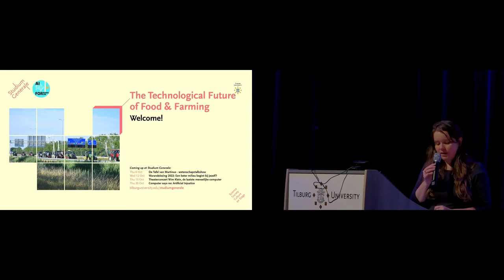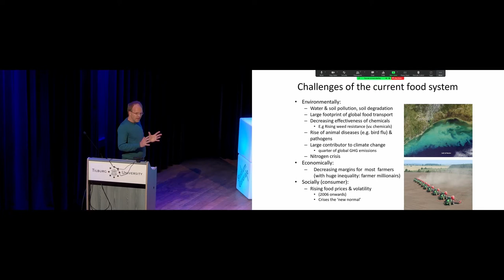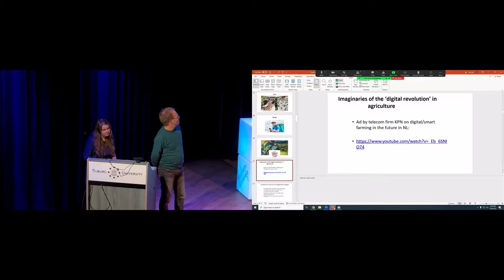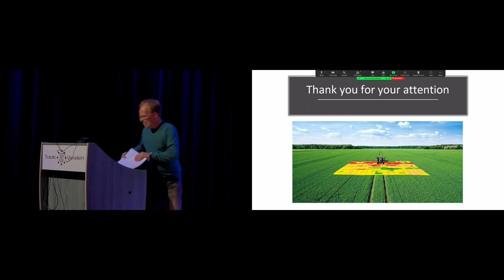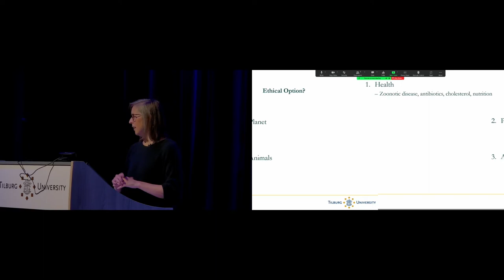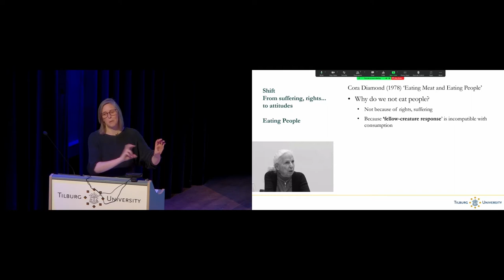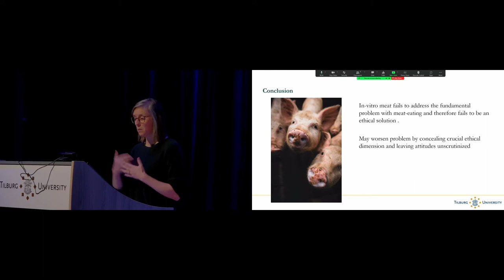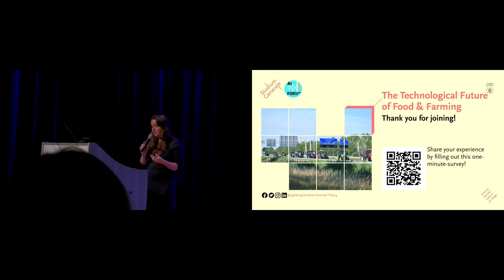The Technological Future of Food & Farming - Studium Generale - Tilburg University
The recent farmers’ protests make you think about what the future of our food production will look like. Should we trust so-called innovations to solve most problems or is technology not the holy grail that we want it to be? (English / SG-Certificate*)

While many of these technologies are already being used or  nearing the end of their experimental phase, what are the exact opportunities and risks of these new agriculture technologies? Do we really want these technologies to be used for producing the food that we consume? During this symposium, we explored the relation between food production and innovative technologies with experts from various disciplines.

The symposium started with a keynote lecture by Oane Visser (Agrarian Studies), followed by a critical short case-study lecture on In Vitro Meat by Amanda Cawston (Philosophy). The afternoon was concluded by Julia Keppler, Associate Professor at Wageningen University.

This symposium is organized together with AI Forward Forum. This initiative was started in 2021 by two PhD Candidates at the Department of Cognitive Science and Artificial Intelligence, Judita Rudokaite and Julija Vaitonyte. The Forum seeks to connect ideas from the arts, sciences, and humanities in the context of Artificial Intelligence